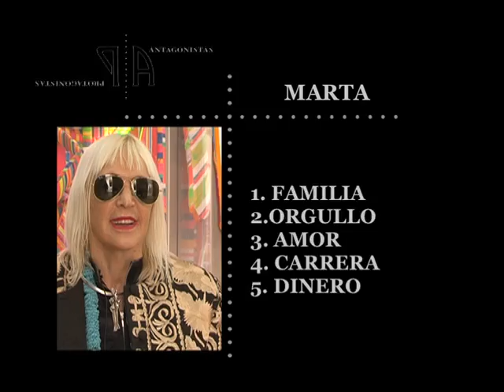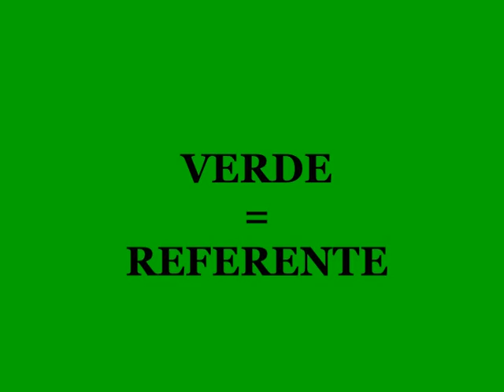P&A 05 Marta Minujín - Luis Felipe Noé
Protagonistas & Antagonistas 05 Marta Minujín - Luis Felipe Noé